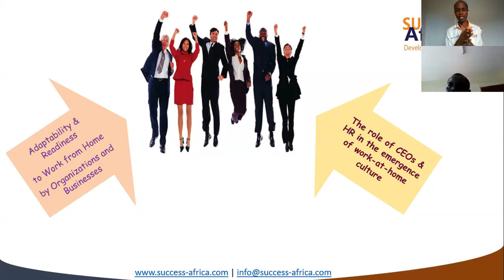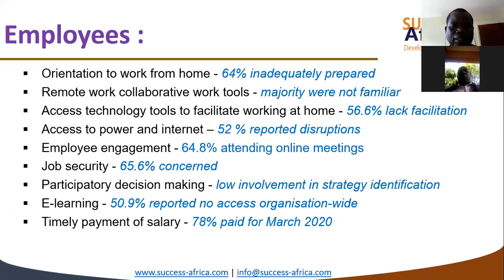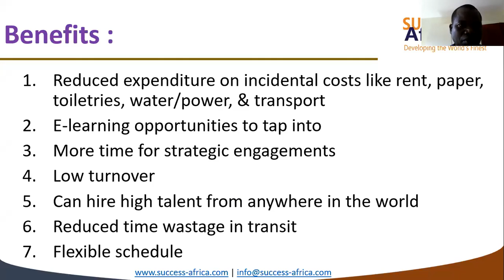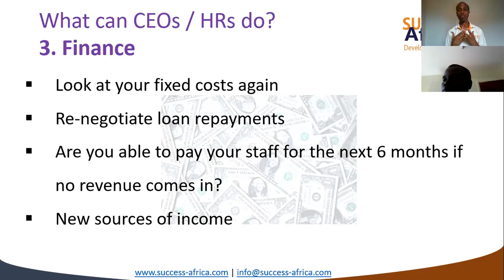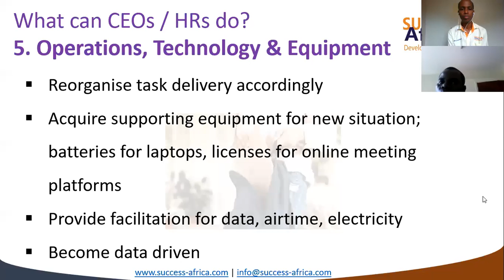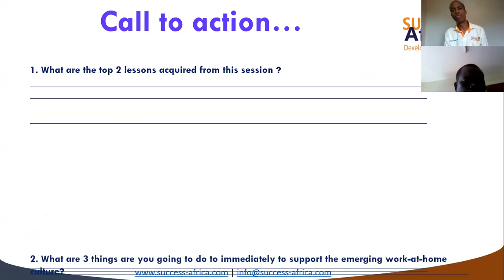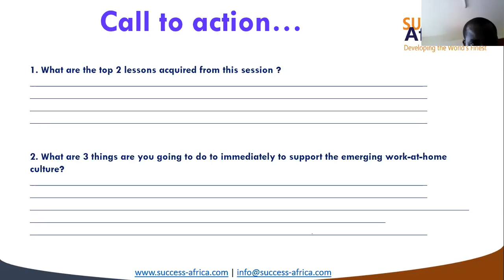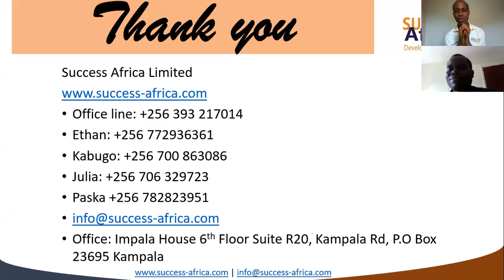The Role of CEO and HR In A Work At Home Culture Webinar by Success Africa